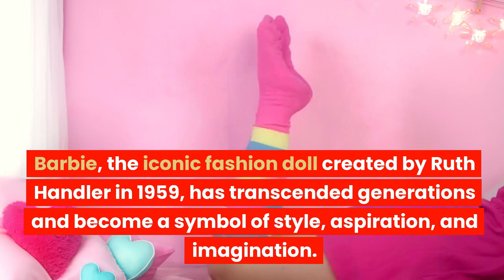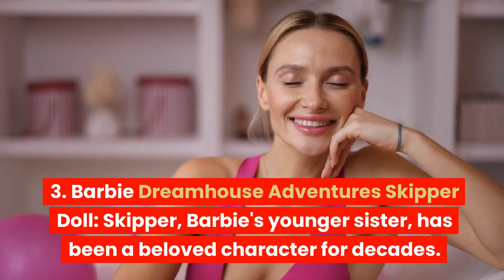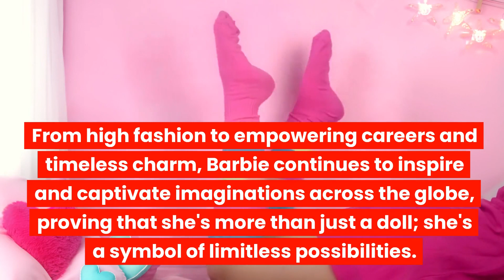Barbie Through the Ages: Top 5 Iconic Barbie Dolls [4K]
Welcome to our channel, where today we take you on a glamorous journey through the decades with the top 5 iconic Barbie dolls that have shaped the world of fashion, imagination, and pop culture. In this video, join us as we revisit the most cherished and groundbreaking Barbie dolls that have captured hearts and inspired generations.

We start our list with the Barbie Fashion Model Collection (Silkstone Barbie), a collector's dream that redefined Barbie as a fashion icon. Then, we'll dive into the enchanting world of "Barbie and the Diamond Castle Princess Liana and Alexa Dolls," inspired by a magical movie and designed to spark imaginations.

Next, meet the modern and adventurous "Barbie Dreamhouse Adventures Skipper Doll," a reflection of Barbie's ever-evolving world. Explore the empowering "Barbie Career of the Year (Judge Barbie)," designed to inspire young minds and celebrate women in leadership roles.

Finally, we'll celebrate Barbie's 60th anniversary with a collector's edition doll that pays homage to her timeless beauty and enduring appeal.

These top 5 Barbie dolls represent the essence of Barbie - a doll that has been a source of joy, empowerment, and endless possibilities for children and collectors alike. Join us in celebrating the legacy of Barbie and her impact on the world of play and fashion.